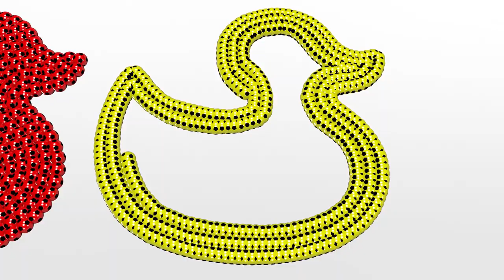Learn Colors 3D Magic Soccer Balls Spiral For Kids | Learning Videos | Organic Learning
Head over to our store and check out our Color Yourself T-Shirts for hours of fun!! There are many different characters to choose from. Available in both Toddler and Youth sizes.